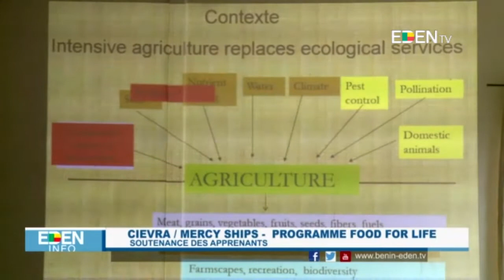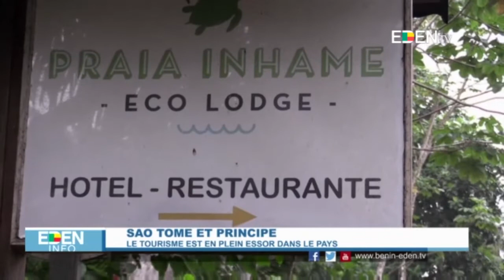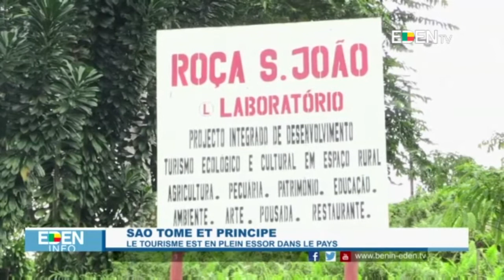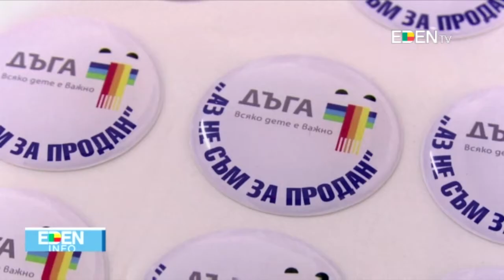JT20H - 28/03/2017 Horacia DJODJI